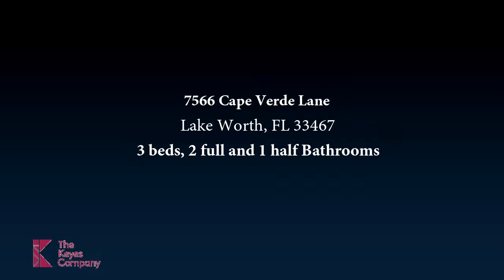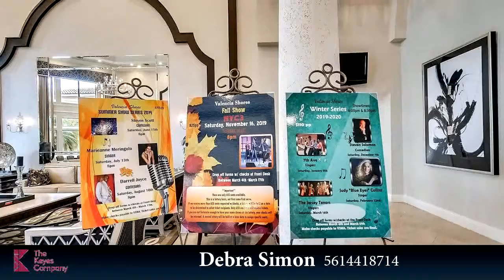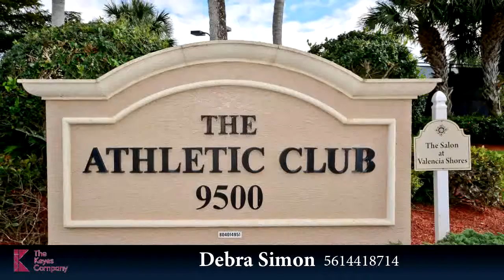7566 Cape Verde Lane, Lake Worth, FL 33467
BEAUTIFUL INDIANMODEL IN AWARD WINNING VALENCIA SHORES! THIS 3/2.5/2 CORNER HOME WITH LUSH LANDSCAPING HAS AN INTERIOR THAT BOASTS NEUTRAL TILE LAID ON THE DIAGONAL THROUGHOUT THE ENTIRE HOME.  THE UPGRADES INCLUDE CROWN MOLDING BLACK GALAXY GRANITE COUNTERS, NEWER A/C & HOT WATER HEATER (5 YEARS), NEWER STAINLESS STEEL APPLIANCES (5 YEARS). ELEGANT WINDOW TREATMENTS INCLUDE HUNTER DOUGLAS SILHOUETTES. THE EXTERIOR HAS  ACCORDION SHUTTERS THAT ARE 5 YEARS OLD, GUTTERS, EXTENDED DRIVEWAY AND SCREENED EXPANDED LANAI. THE PATIO ATMOSPHERE IS LUSH AND PEACEFUL AND REALLY FEELS LIKE FLORIDA! ALL THIS IN IMPECCABLE CONDITION. READY TO SELL AND READY TO MOVE RIGHT INTO. VALENCIA SHORES.

Bedrooms: 3
Bathrooms: 2 full and 1 half
Square Feet: 2327
Price: $439,000